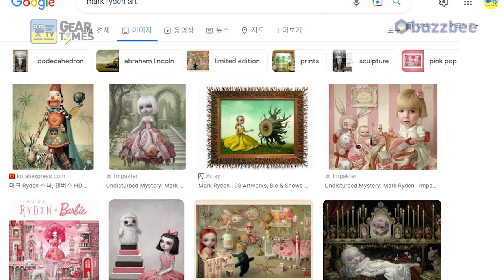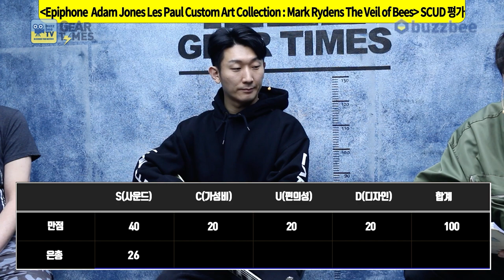[GearTimes 3574회] 에피폰 Epiphone Adam Jones Les Paul Art Collection : Mark Rydens The Veil of Bees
에피폰  Epiphone 일렉기타 Adam Jones Les Paul Custom Art Collection : Mark Rydens The Veil of Bees

0:00 오프닝
6:33 스펙(Spec)
7:41 사운드 테스트 (sound test)
14:15 시연 (Demo)
15:36 한줄평
16:08 점수